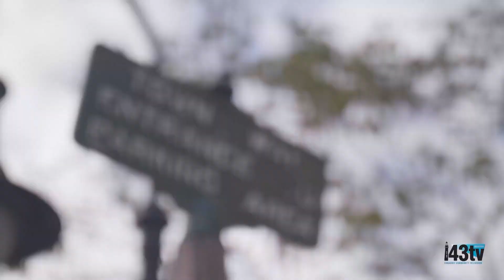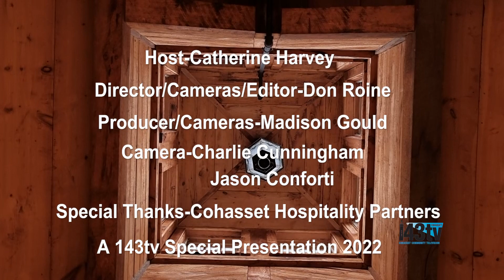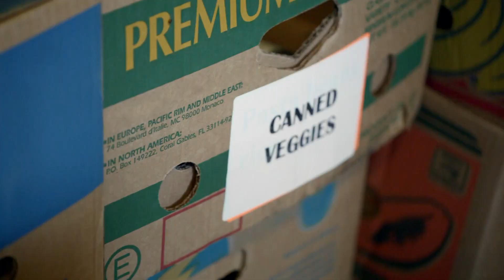Food 143 - Episode 4- The Red Lion Inn, Cohasset, MA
Host Catherine Harvey interviews the General Manager, Chef and Bartender of the newly refreshed and updated Red Lion Inn. Produced by Cohasset High School Senior, Madison Gould.